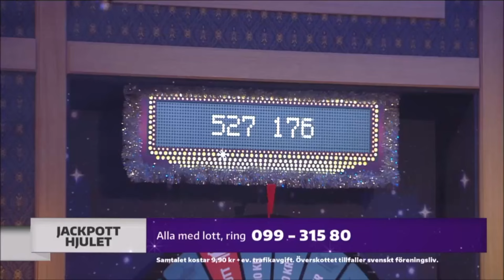John Houdi trollar för Maria Montazami med tassels! i Bingolotto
John Houdi trollar med tassels för Maria Montazami och Ingvar Oldsberg i Bingolotto nyårsavsnittet.